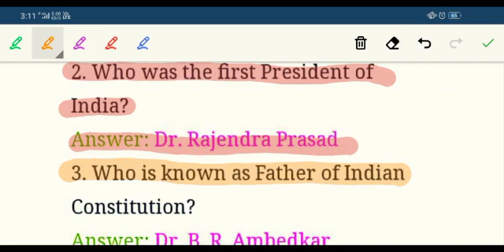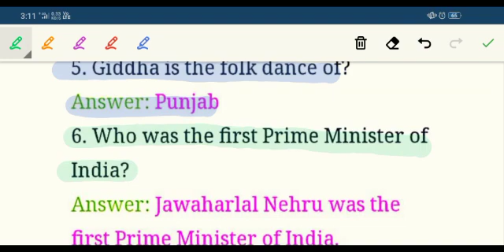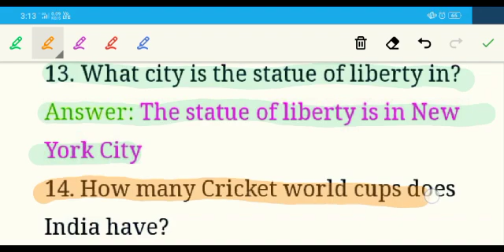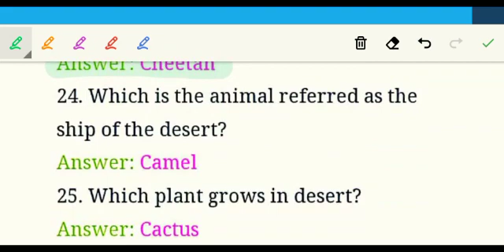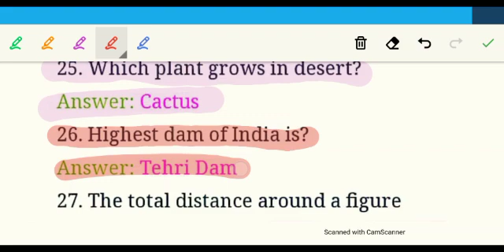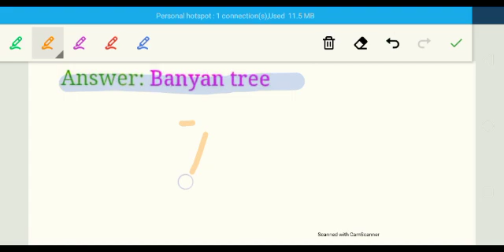CHS EXAM 2020| IMPORTANT GK 500+QUESTIONS| CLASS 6|CLASS 9 ABCLASSESLIVE|BHU(SET) CHS ENTRANCE EXAM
अब तक सबसे ज्यादा पूछे गए प्रश्नों का संग्रह

🔴class 6 10 year old papaer solution video link

🔴class 6 science all video link

🔴class 6 social all video link

🔴class 6 maths all video link

🔴class 6 English all video link

🔴class 6 hindi all video link

🔴class 9 10 YEAR OLD PAPERS SOLUTION link

🔴class 9 Maths all video link

🔴class 9 SCIENCE all video link

🔴class 9 social all video link

🔴class 9 English all video link

🔴class 9 Hindi all video link